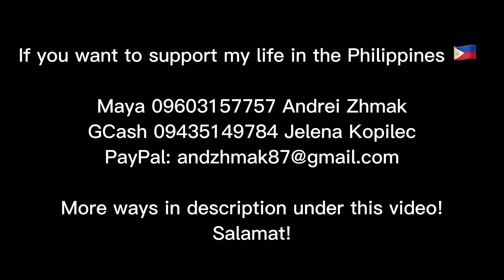MY FRIEND STARVED IN THE PHILIPPINES! WITH BAD ENDING!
Support our trip to the Philippines:

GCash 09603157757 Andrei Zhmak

If you want to send us something, our address is:

8119, Davao Del Norte, Island Garden City of Samal, Poblacion Kaputian, km 16 for Andrei Zhmak.